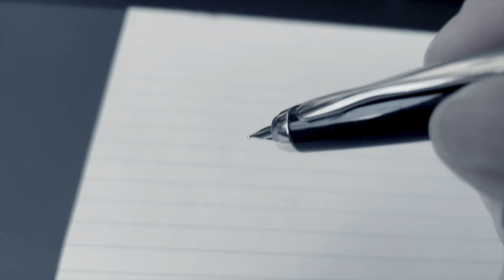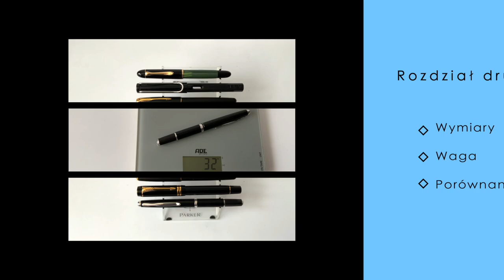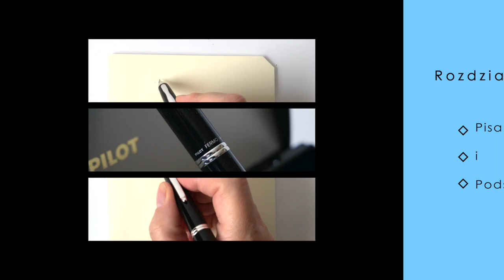Pilot FERMO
Kolejny model ze stajni Pilota - FERMO.
Film przeszedł mały lifting i mam nadzieję, że to krok w dobrą stronę.